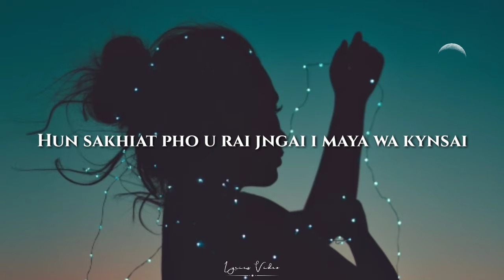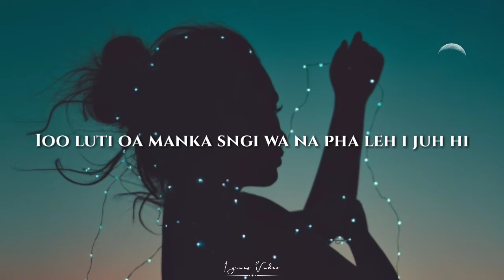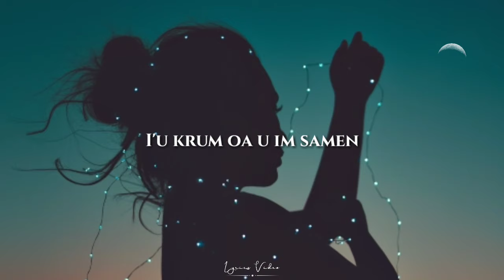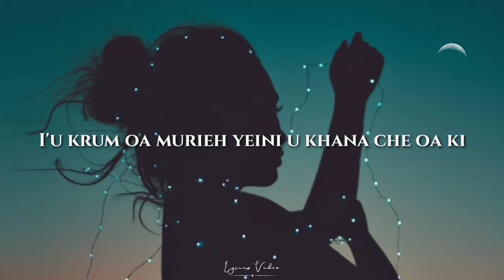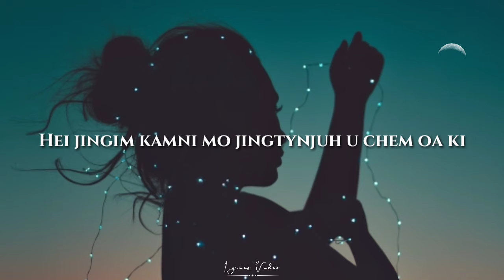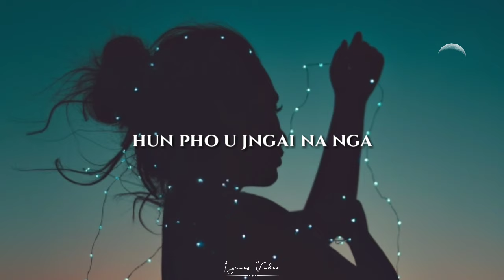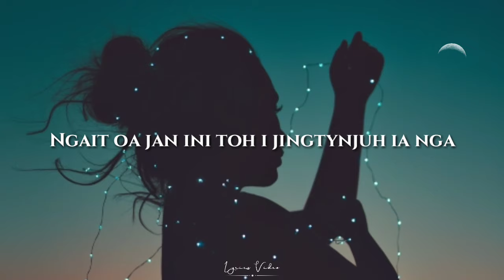Ram Suchiang -Jingtynjuh (lyrics)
© Ram Suchiang -Jingtynjuh

▪ Art by:??

▪If you are the artist of the picture, please notify me, if you want me to remove a video or give me a few links so i can give you proper credit

[LYRICS]

Hei jingim kamni mo
Jingtynjuh u chem oa ki
I'u krum oa murieh yeini
U khana che oa ki

Hun sakhiat pho u rai
Jngai i maya wa kynsai
I'u krum won de oa samen
Khlem da pha ka nong pyntngen

I mynsien wa ioo luti
Daw wan biang chisien ka sngi
Ioo luti oa manka sngi
Wa na pha leh i juh hi

Sngi wa miet du yeini
Thiah wow dem wym ye oa ki
Tang yeiwa che wym sñiawthuh oa ki
Wa pyrkhat su yeini

Man dym em de pho wa nga
Cheiwon u suk i mynsien

I'u krum oa u im samen
Ia nga yi won wow pyntngen
Samen juh pyrkhat oa ki
I mynsien von yam i

Yei che yei doom wym tip oa ki
Su ia pha man ka sngi
Iang oa yei por wow em i sñiaw
Pho ia nga won deiwi

Du nei daw i iong pha
Kthang i mynsien iong nga

Wym poi pyrkhat oa kamni
Hun pho u jngai na nga
Hawa thiah ioo oa ia pha
Manda khyrngiat hei yempho paia

Ngooh oa iow Blai manka sngi
Ioh pho u sñiawthuh yeini
Hei jingim khlem da pha
Yi u myntoi ia nga

Ngait oa jan ini toh
I jingtynjuh ia nga
Wa da pynkham u Blai
Hei maya iong nga iong pha

📸ADRIAN RA